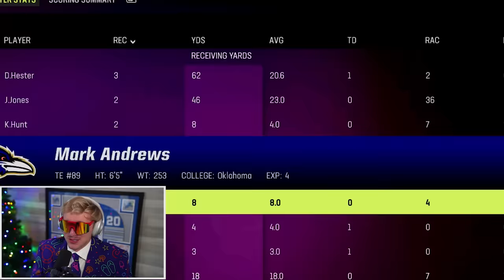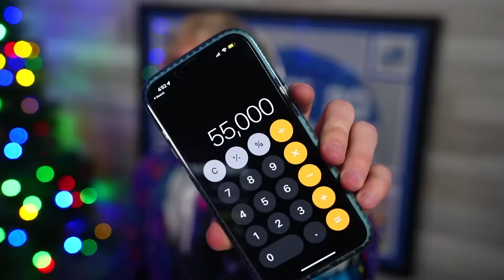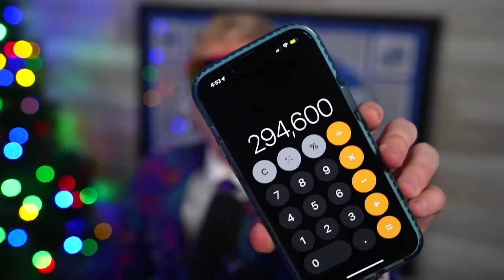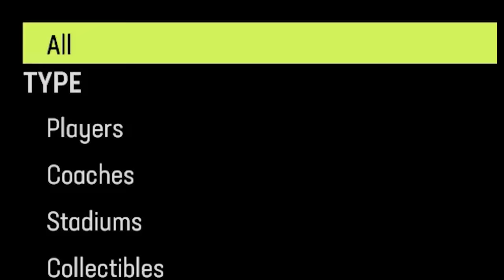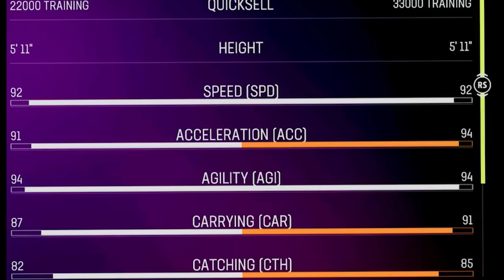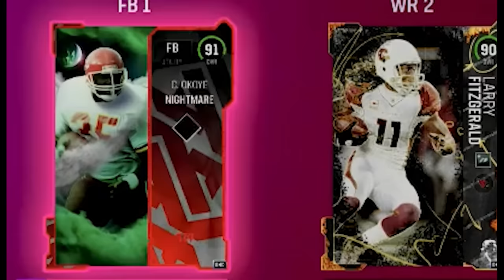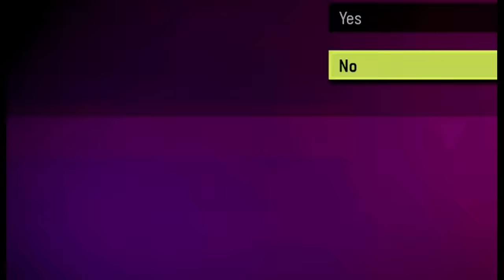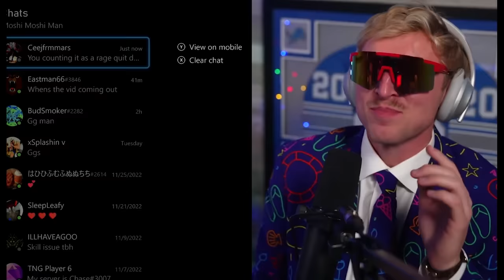Double Or Nothing - The Grand Finale!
no, you arent dreaming. this is one ENTIRE season of double or nothing… packed into one spectacular grand finale video. starting with 40k coins… we will build squads, take dubs, and double the stack until we reach 5.2 million. LFG!